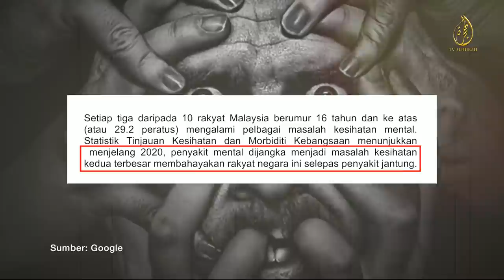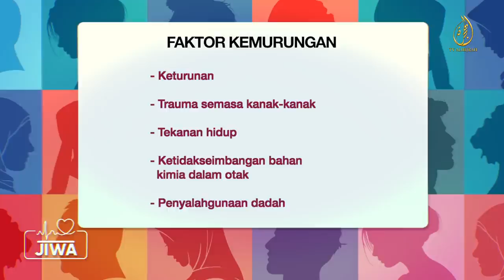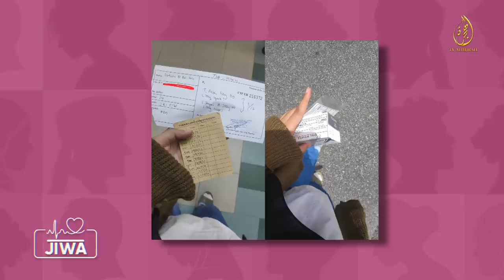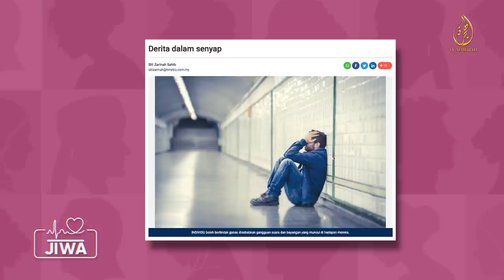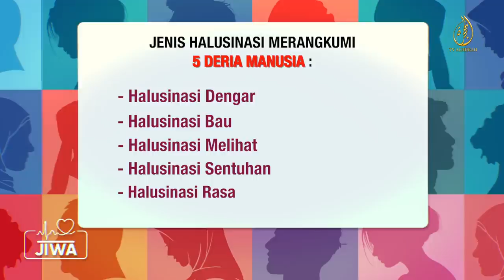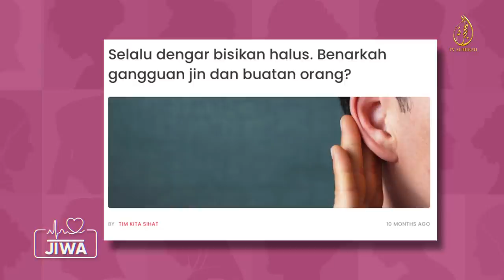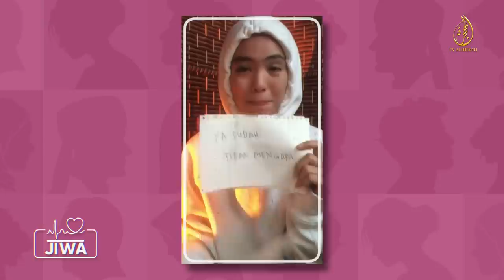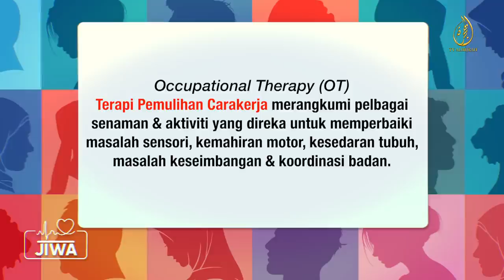PSIKOSIS: BAHANA BISIKAN GHAIB ( Program JIWA di TV Alhijrah )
Episod pertama program Jiwa membawakan kisah pejuang pesakit kemurungan, Nur Haslina atau nama manjanya El yang berhadapan gangguan psikosis dan mistik.

Namun, siapa pula 'Amanda' yang sering disebutkan.

Adakah ia satu jelmaan manusia yang sekadar ingin berteman dengan Haslina atau ia hadir membawa malapetaka?

Bersama Dr. Hazli Zakaria, Pakar Psikiatri menerokai kisah El.